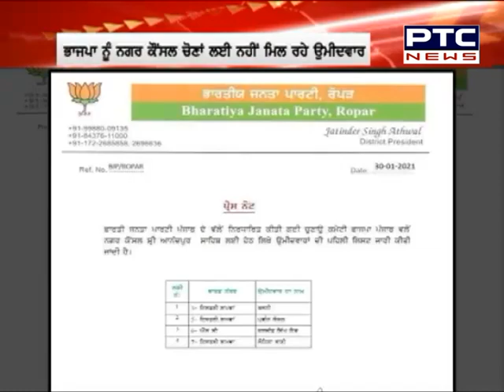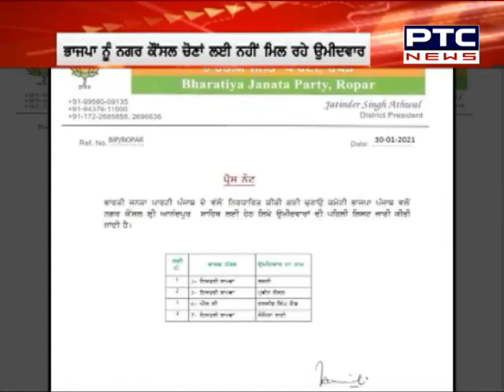Superfast Punjab: ਸੁਪਰ ਅੰਦਾਜ਼ 'ਚ ਮੁੱਖ ਖ਼ਬਰਾਂ 'ਤੇ ਇੱਕ ਨਜ਼ਰ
🔹ਕਿਸਾਨ ਆਗੂ ਰਾਕੇਸ਼ ਟਿਕੈਤ ਦੀ ਹਿਮਾਇਤ 'ਚ ਨਿਤਰੇ ਕਿਸਾਨ
🔹ਹੁਸ਼ਿਆਰਪੁਰ ਦੇ DAV ਕਾਲਜ ਦੀ ਮਹਿਲਾ ਪ੍ਰੋਫੈਸਰ 'ਤੇ ਭੜਕੇ ਵਿਦਿਆਰਥੀ
🔹ਜਾਣੋ ਹੋਰ ਖ਼ਬਰਾਂ